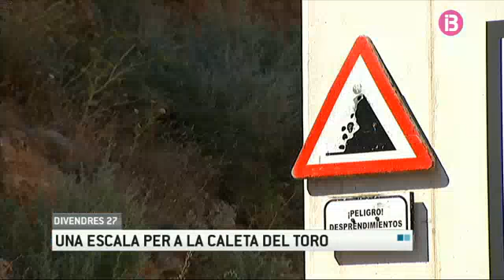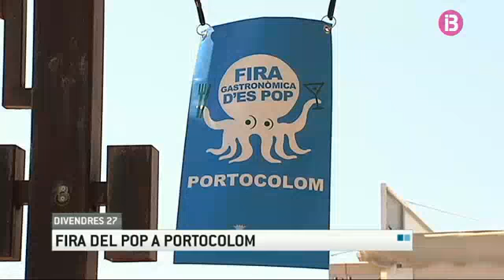RESUM MIGDIA 27-06-2014